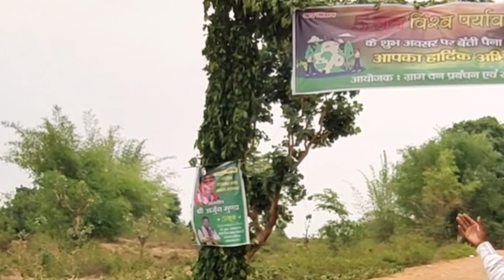पैना पहाड़ मेला | पैना मेला जंगल के बिच इस मेला की पूरी जानकारी देखें | world climate day mela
Doston 5 June Vishva Paryavaran Divas ki aap Sabhi Logon Ko बहुत-बहुत shubhkamnaen. आज इस ब्लॉग में आप लोगों को बेटी की बेटी पैना पहाड़ मेला को दिखाने जा रहा हूं जहां पर यह पहाड़ मेला के बगल में ही है जंगल के बीच में बनाए रखने के लिए प्रकृति पूजा की बहुत जरूरत है। पर्यावरण दिवस के अवसर पर सिर्फ यही मेला लगाया जाता है।

 दोस्तों अगर आप इस पैना पहाड़ की पूरी जानकारी डिटेल से देखना चाहते हैं तो मेरे ब्लॉक वीडियो को पूरी देखें। इस पहाड़ में इस पहाड़ में पहन के द्वारा पूजा करवाया जाता है।

💲मैं वीडियो बनाने के लिए जितने भी सामान यूज़ करता हूँ उसके एफिलिएट लिंक नीचे है। आप हमारे द्वारा सुझाए गए लिंक से खरीद सकते हैं ®

*Hand Tripod